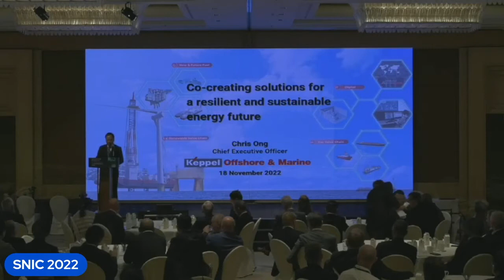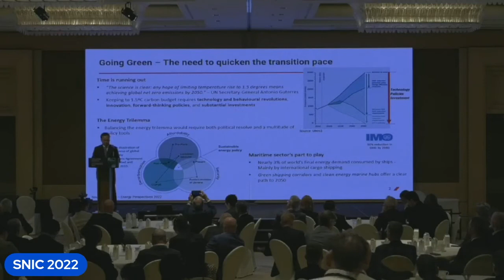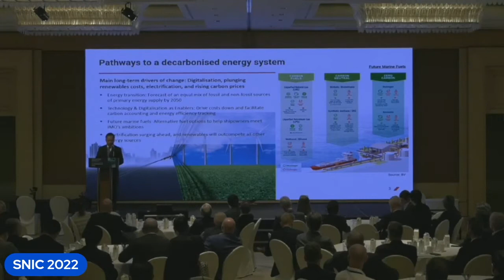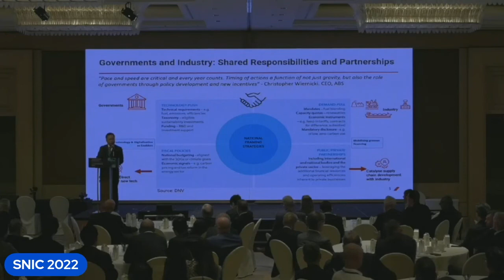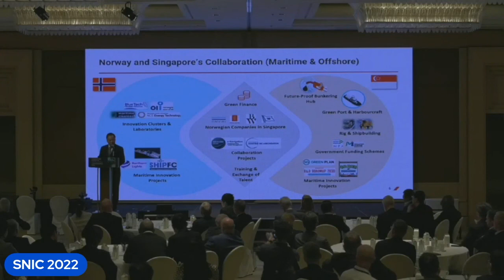Chris Ong at SNIC 2022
Chris Ong, Chief Executive Keppel Offshore & Marine and Managing Director, Keppel Renewable Energy talks about Co-creating solutions for a resilient and sustainable energy future at SNIC 2022